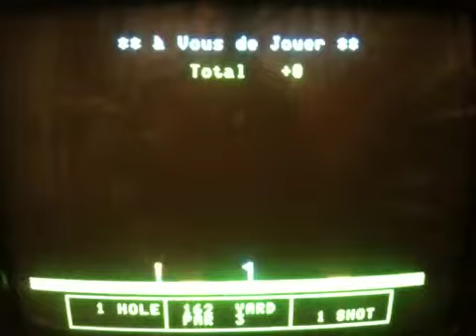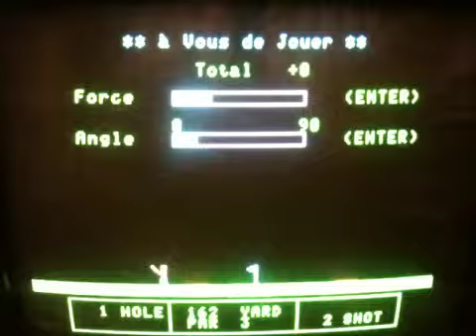Casio FP-1100 Demo 10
Golf game